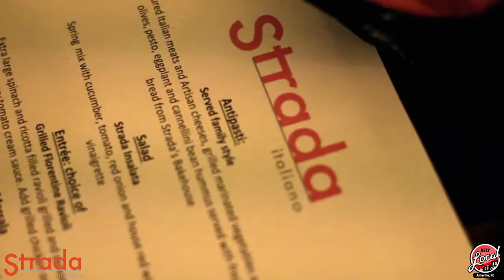Strada Italiano is the Best Downtown Asheville Italian Restaurant for Parties, Groups, or Events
For More Info on Strada, a local favroite for Italian Restaurants in Asheville

Chef/Owner Anthony Cerrato and the Staff of Strada Italiano in Asheville will ensure you have the perfect experience for your Lunch or Dinner, whether it is a casual meal with friends or family, or a business meeting or special event. Contact Strada today to reserve the upper room for your private function, or join them in the lower dining room anytime!